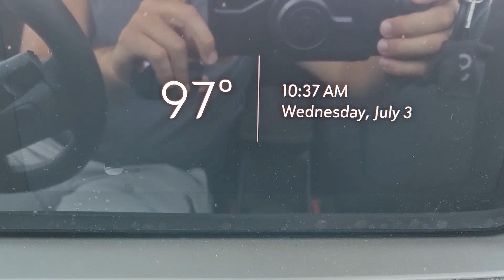2025 Buick Encore_GX Preferred Lawton, Oklahoma City, Norman, Wichita Falls, Ardmore OK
New 2025 Buick Encore_GX Preferred available at Southwest GMC located in 5002 NW Cache Rd, Lawton, OK, 73505.
Stock#: B2500004 - VIN#: KL4AMBSP3SB015835

You just found the  2025  BUICK Encore GX. Have fun getting where you need to go in the sleek and nimble Encore, the small luxury SUV with a can-do attitude. The following are some of this vehicles highlighted options: Wireless Apple Carplay®/Android Auto®, Keyless Entry, Heated Mirrors, Satellite Radio, Premium Sound System, Electronic Stability Control, Alarm, Aluminum Wheels, Steering Wheel Audio Controls, Rear Spoiler. Be connected. Be efficient. Have fun in an SUV that gives you that bring-it-on feeling. Drive the Encore.